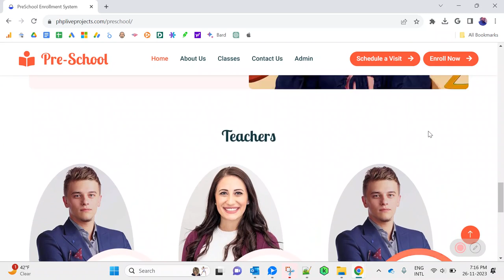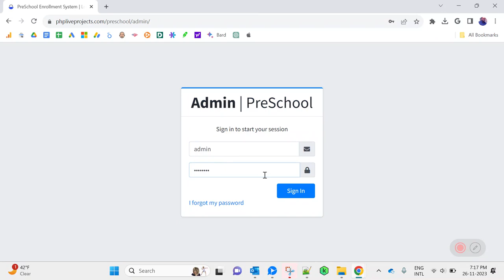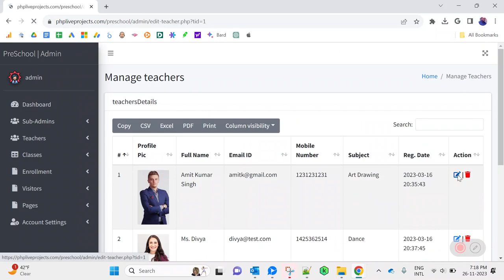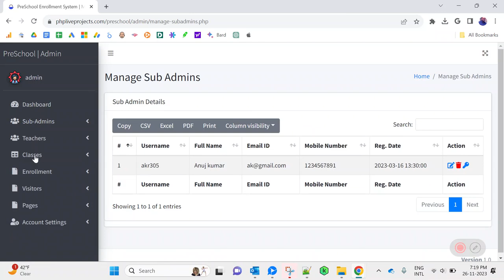Pre-School Enrollment Software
Pre-School Enrollment Script

Pre-School Enrollment System using PHP and MySQL is a web-based application. Through this application, parents can check the Pre-School information, can schedule the school visit, and also fill out the enrollment form. In Pre-School Enrollment Project we use PHP and MySQL Database. Pre-School Enrollment System has three modules i.e user, admin, and Subadmin. Admin has all the privileges to manage the total number of sub-admin, classes, and teachers, the total number of enrollments, new enrollments, rejected enrollments, approved enrollments, and the total number of visitors, visited visitors, and not visited visitors. We provide the complete source code of the Pre-School Enrollment project, after the download you can modify the features as per your personal or client’s projects.

Pre-School Enrollment Script has the following key features:

Front End Website
Admin login
Dashboard
Sub-Admins
Teachers
Classes
Enrollments
Visitors
Pages
Account Settings
Profile
Change Password
Logout